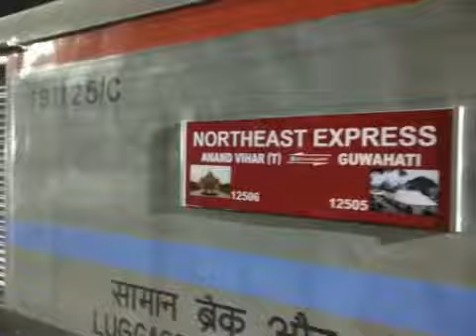North East express gets LHB coaches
Guwahati to Anand Vihar Delhi
NFR